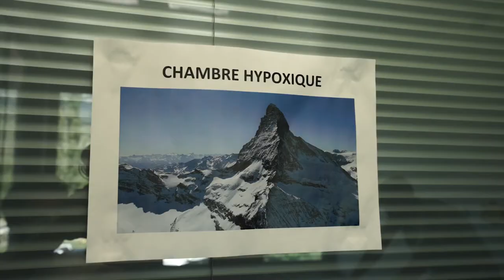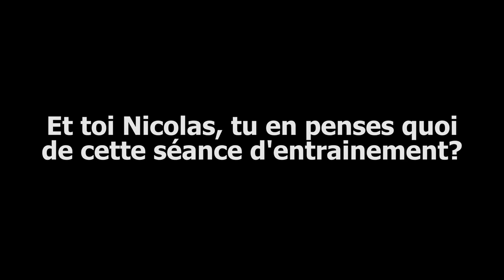17 Instant Rouges et Jaunes SUVA